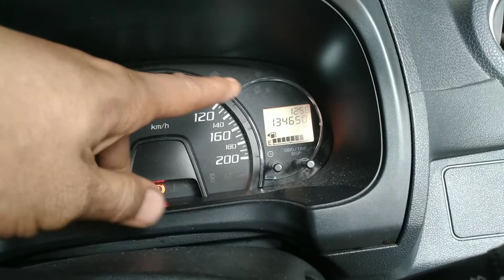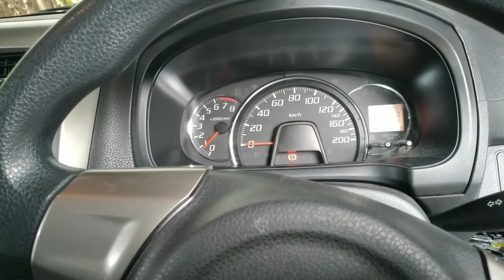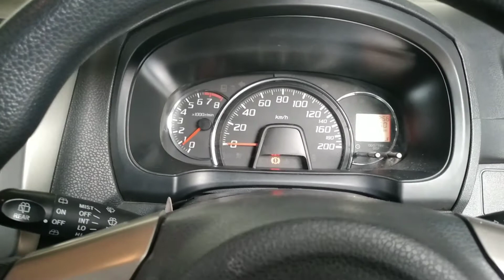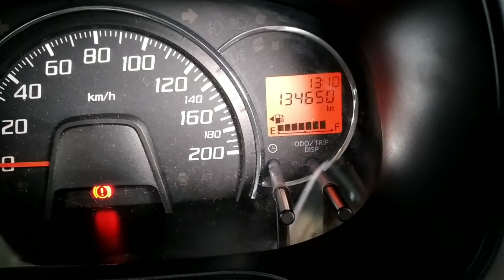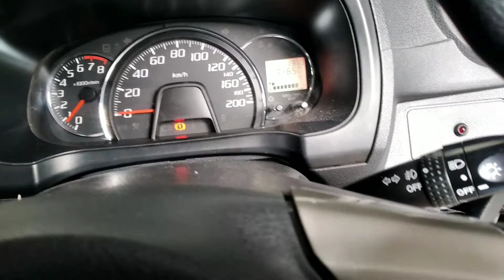bunyi noize di daihatsu ayla 1000cc,di sertai oli nyala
penanganan bunyi noize di ayla 1000
untuk kasus ini kami sudah mendapat beberapa kali dan semuanya di sebabkan corong oli mampet yang akibat kotor dari penggumpalan oli,untuk penggantian biasanya kami hanya pengantian di paking saja karena ckp kami bersihkan namun berbeda kali ini ,karena kami dapati luka di rotor pompa oli kami pun tdk mau ambil resiko dan mengganti rotor.